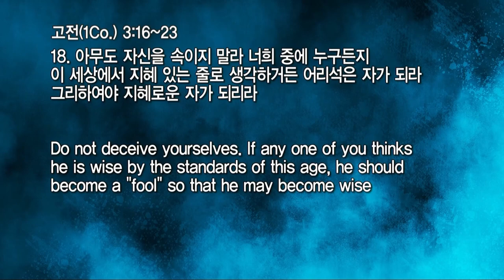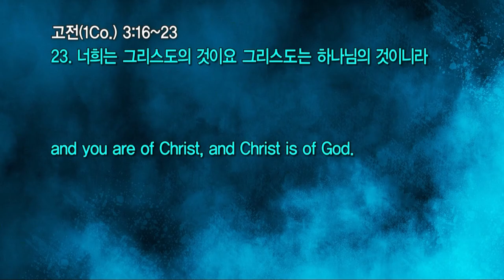20220119 대구하나교회 수요예배(영적상태24, 고전3:16-23)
새벽 기도회      (주일~금) 오전 05:30
수요 예배                     (수) 오후 07:30
금요전도학교              (금) 오후 09:00
1부 예배                      주일 오전 09:00
2부 예배                      주일 오전 11:00
오후 예배                    주일 오후 04:00

1st Service (SUN)                                               09:00 am
2nd Service (SUN)                                              11:00 am